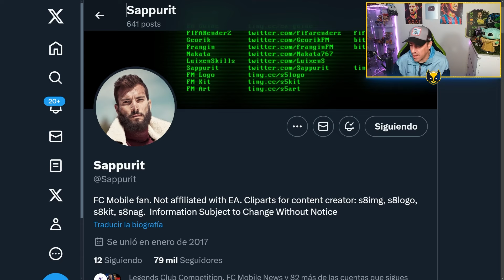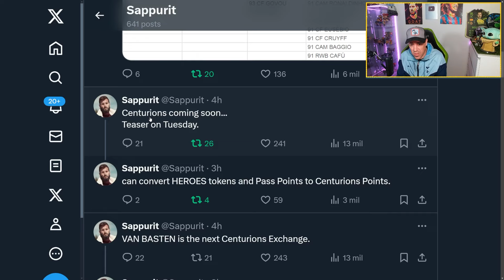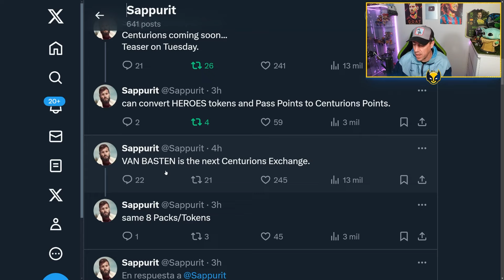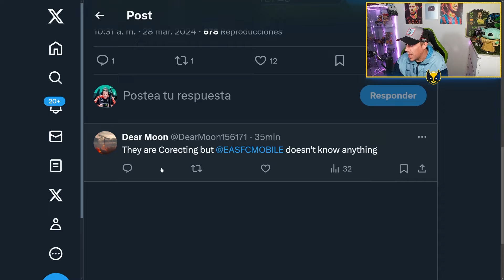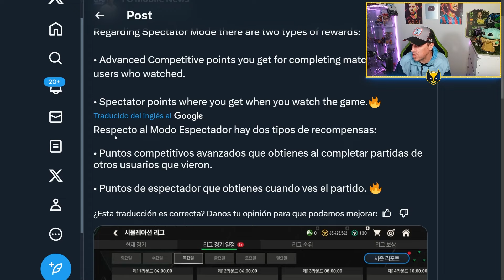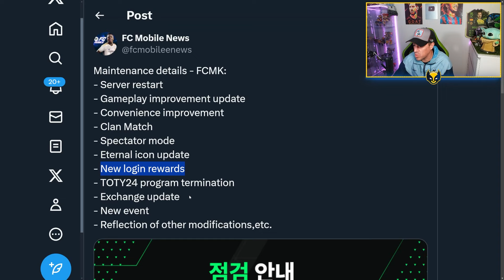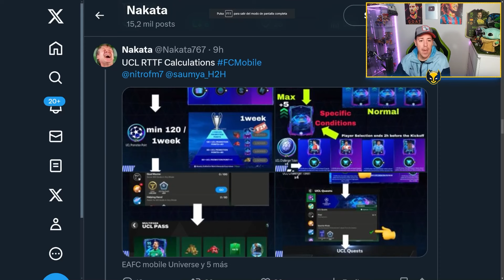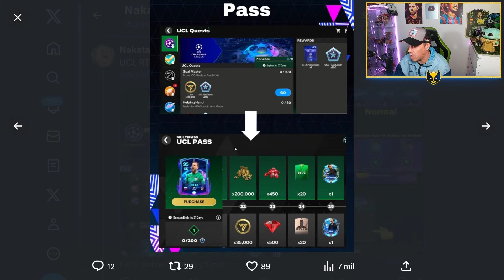NUEVO EVENTO CENTURIONES FILTRADO Y TODOS LOS CÁLCULOS DE LA CHAMPIONS LEAGUE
1.Camisa Gratis: Debe escribir la talla y el enlace de la camiseta gratuita que desea en la pantalla de pago
2.Camisetas gratis - No compatible: Personalización, PATCH, Camisetas retro
3.Las camisetas con precios especiales no están incluidas en la promoción.